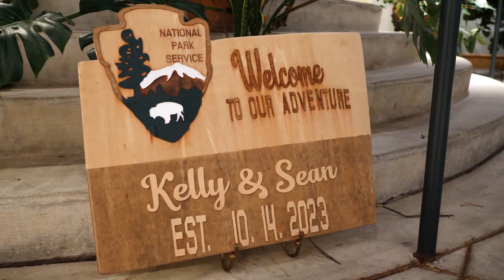Kelly & Sean l The Delaware Center for Horticulture l Wedding Highlight Film